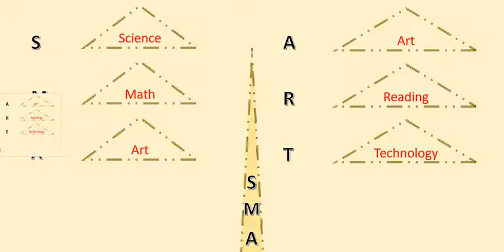DWAM_ED_00 دراسة_وقف_استثمارات_مياه_ED